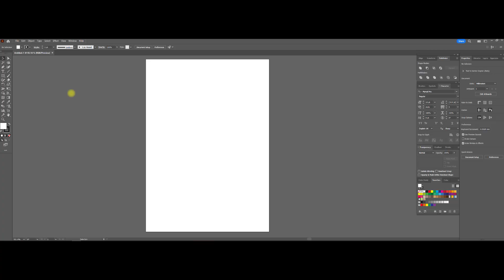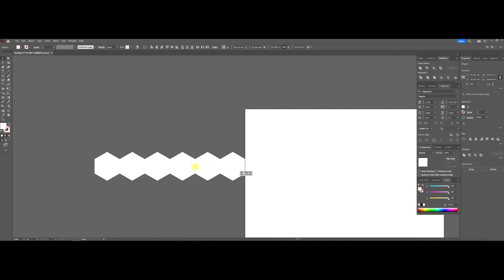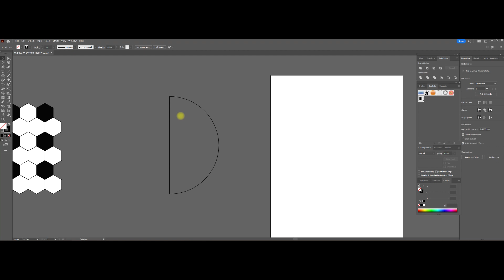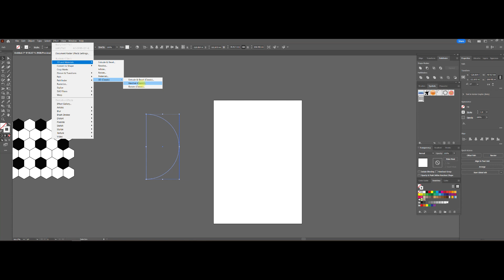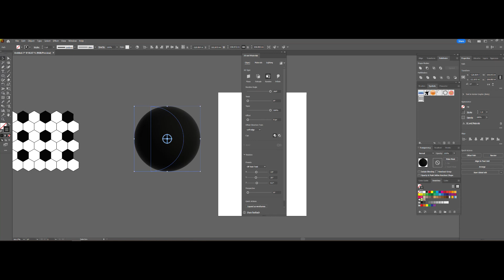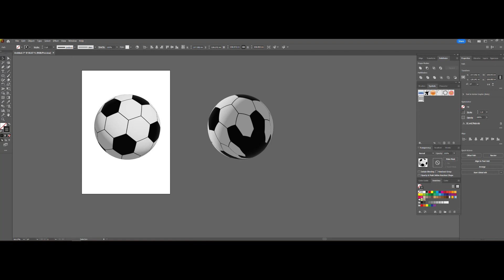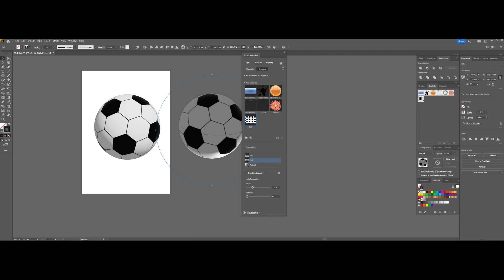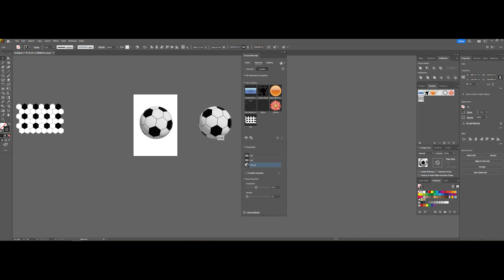Creating vector soccer ball with mistakes and bugs. Adobe illustrator tutorial.